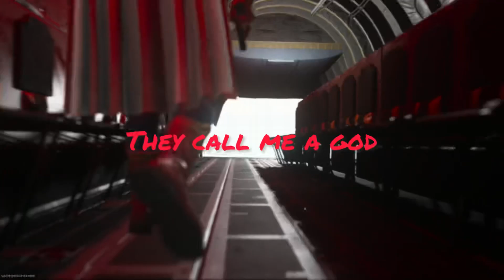They call me a god Homelander call of duty montage